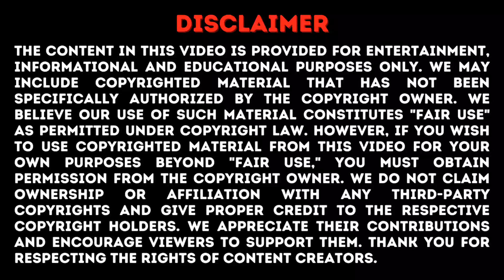Exciting News: Ninja Kamui Season 2 on the Way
Ninja Kamui Season 2 Announced Gonna be another fire season 🔥

Support us :

Do support our YouTube Channel @anime_buzz318